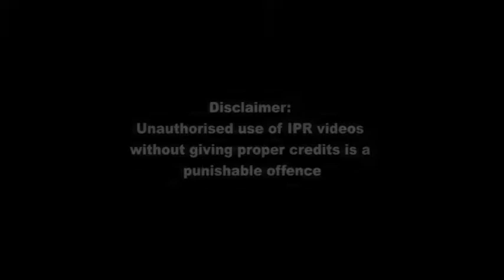IPR department exclusive: "FLASHBACK SATURDAY" Episode 4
IPR department exclusive:
"FLASHBACK SATURDAY" Episode 4:
Rare footages from the era of the first Chief Minister of Sikkim Kazi Lhendup Dorji Khangsarpa